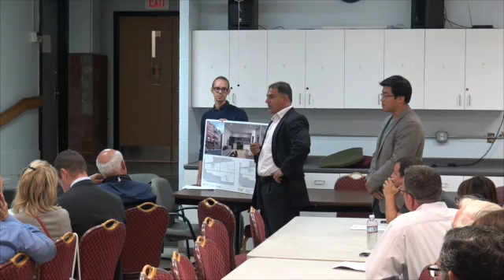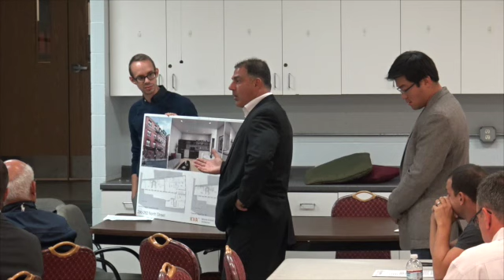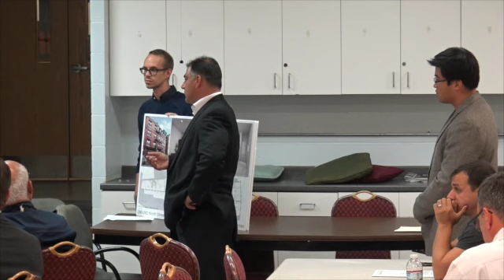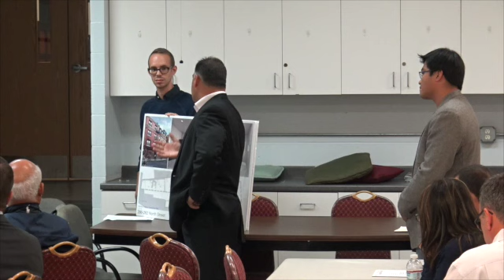NEWNC Meeting - September 12, 2016 [Segment 2]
This video is about NEWNC Meeting - September 12, 2016 [Segment 2]